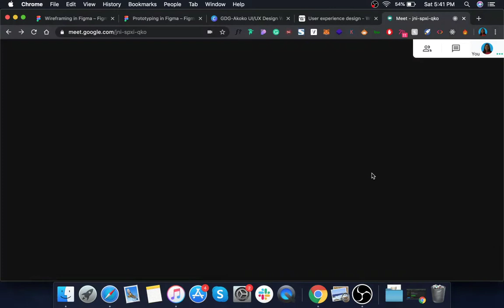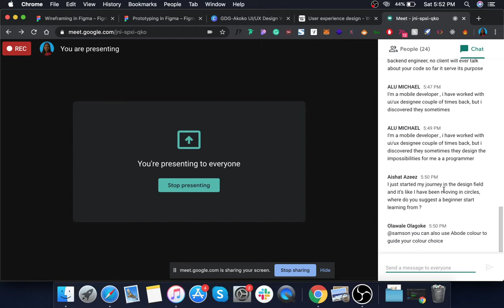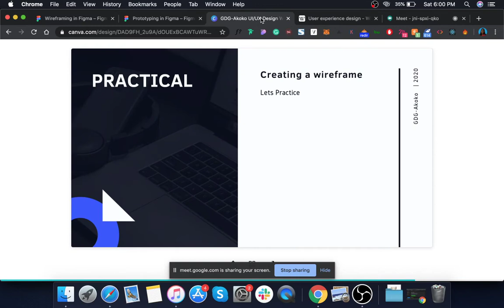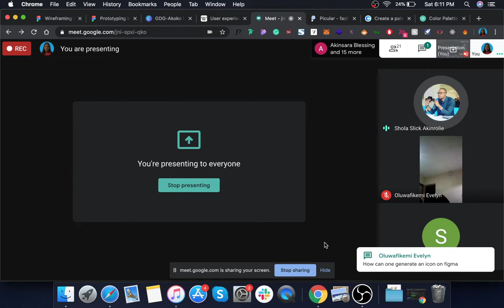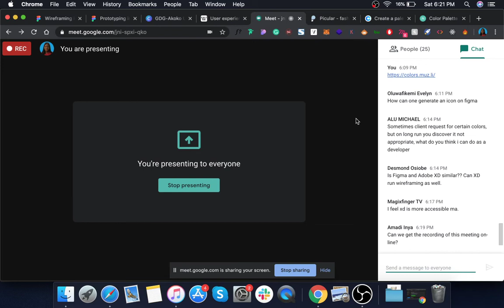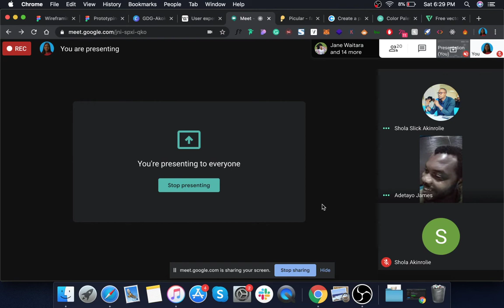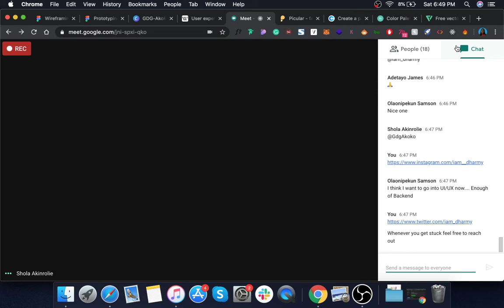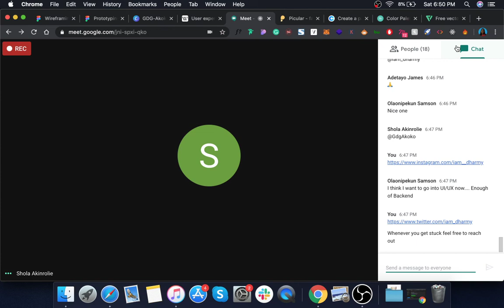GDG-Akoko: UI/UX Design Webinar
What is UI/UX Design
Steps to Become a UI/UX Designer
Wireframing and Prototyping
Making money as a UI/UX Designer
Questions